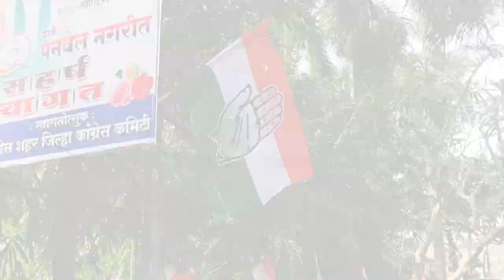महेंद्र घरत | मे. एस.एच.एम. शिपकेअर मधील कामगारांना भरघोस पगारवाढ आणि बोनस